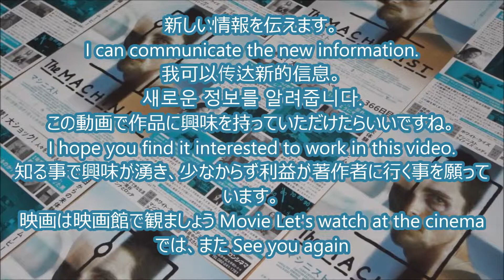マシニスト (2005) 映画チラシクリスチャン・ベールジェニファー・ジェイソン・リーアイタナ・サンチェス＝ギヨンマイケル・アイアンサイド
●マシニスト 2005 映画チラシ
2005年2月12日公開
クリスチャン・ベール
ジェニファー・ジェイソン・リー
アイタナ・サンチェス＝ギヨン
マイケル・アイアンサイド